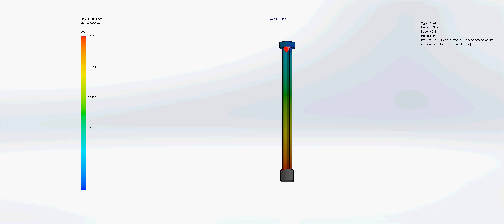0.5ml plunger Filling Animation